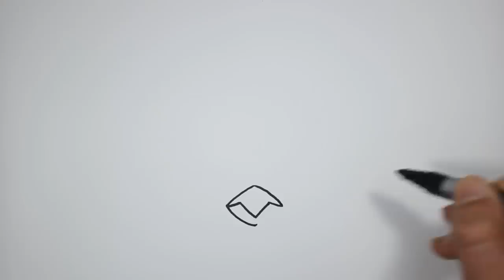تعليم الرسم | كيف ترسم الطائر الأصفر|من سلسلة الطيور الغاضبة | How to Draw Angry Birds Easy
اصدقائي في هدا الفيديو سوف نتعلم كيف نرسم الطائر الأصفر من سلسلة الطيور الغاضبة خطوة خطوة، وببساطة

How to Draw Angry Birds Easy

,رسم سهل
 ,دروس رسم
 ,كيف اتعلم الرسم
 ,رسم بالرصاص
 ,تعليم الرسم المبتدئين
 ,رسم بالرصاص سهل خطوة بخطوة
,تعليم الرسم, رسم سهل للمبتدئين

Drawing,
Draw,
Learn to draw,
Drawing for,
Cartoon,
Cartooning,
Draw easy,